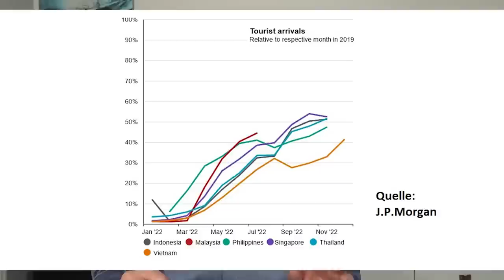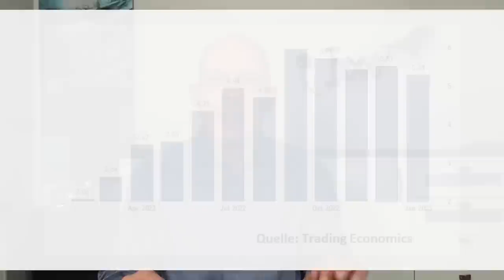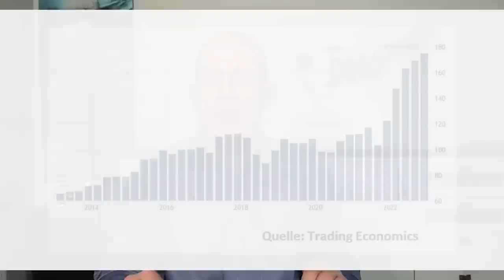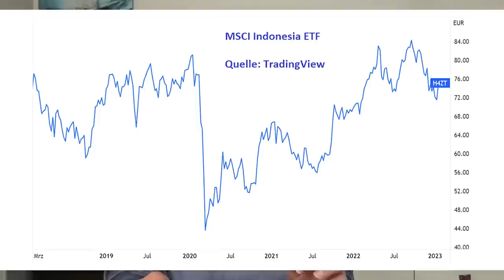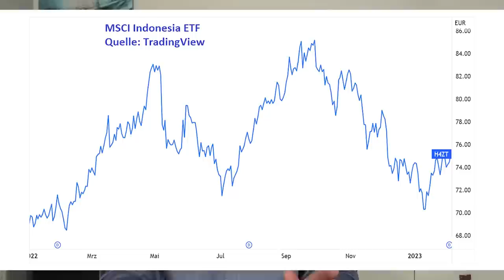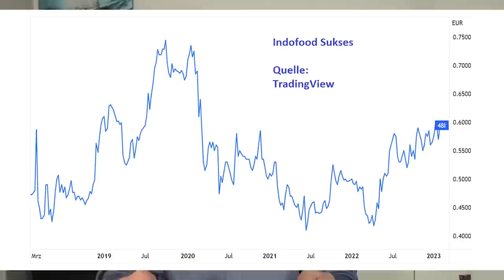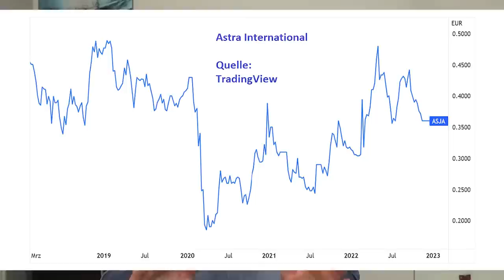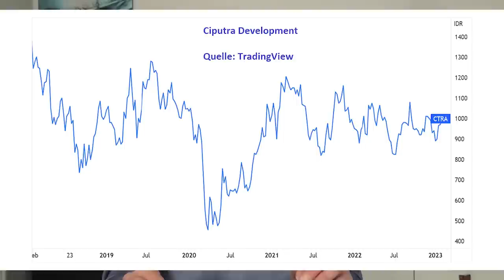Diese Top-Börse wird von allen übersehen!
Indonesien wächst seit vielen Jahren überdurchschnittlich, und auch die Inflation blieb zuletzt im Rahmen. Darum ist der indonesische Aktienmarkt selbst im Krisenjahr 2022 gestiegen. Im Folgenden werden die wichtigsten Kennzahlen und Rahmenbedingungen für die Börse Indonesien besprochen und auch einige Einzelaktien vorgestellt – wie Indofood, Indocement, Astra International, Mitra Adiperkasa und Ciputra Development. Ein Beitrag von Gerhard Heinrich.